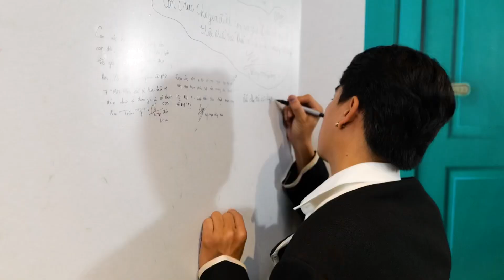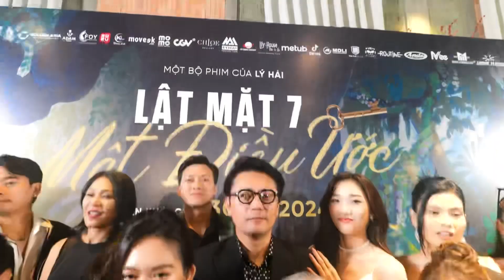[Recap] Buổi ra mắt Đoàn làm phim Một Điều Ước (Lật Mặt 7)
Buổi ra mắt đoàn làm phim Lật Mặt 7 đã diễn ra đong đầy cảm xúc và ngập tràn những điều ước mà Lật Mặt 7 dành tặng mọi người.

Dàn cast chính thức Lật Mặt 7 đã xuất hiện với những chia sẻ đầu tiên đến cả nhà.

Hẹn gặp lại cả nhà tại Lật Mặt 7: Một Điều Ước dự kiến khởi chiếu dịp lễ 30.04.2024.